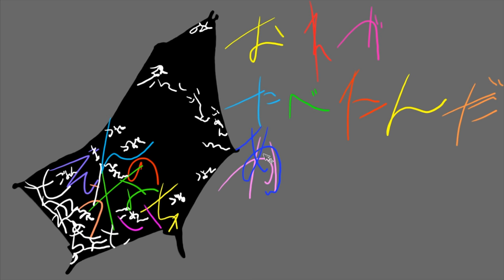【東京喰種】誠実な捜査官から残虐な喰種に変貌…？現れる悪魔の数字、滝澤政道(オウル)の考察・伏線を徹底解説【ネタバレ注意】